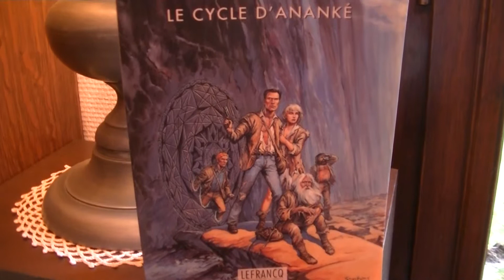Maquette Bob Morane - LES MURAILLES D'ANANKE